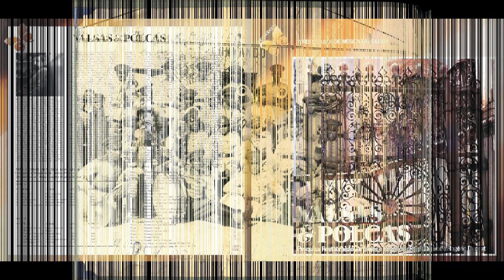Polca - Leonor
Compositor - Silva Júnior (1888)

Ficha Técnica
Pesquisa de campo e localização dos originais - Régis Duprat e Neide Rodrigues Gomes
Pesquisa de Sertão Paulista - Maria Tereza Solani
Gravado e mixado nos estúdios Vice-Versa - São Paulo - de 9 a 16 de agosto de 1978

Músicos que participaram da gravação:
Violino - Antonio Felix Ferer, Caetano Domingo Finelli, Loriano Rabarchi, Alfredo Paulo Lataro, Mario Tomassoni, Jorge Gisbert Izquiero, Oswaldo José Sabarro, Elias Slon
Cello - Antonio Lauro Del Claro, Shinji Ueda
Clarineta - Demetrio Santos Lima, Isidoro Longano
Trompete - Edgar Batista dos Santos, Settimo Paioletti, Sebastião Gilberto
Trombone - Renato Cauchiolli, Iran Fortuna
Tuba - Drauzio Chagas
Flauta - Demetrio Santos Lima
Requinta - Henrique Gomes
Sax Alto - Eduardo Pecci
Bombardino - Geraldo Aurieni
Bombo, Caixa e Pratos - Antonio de Almeida